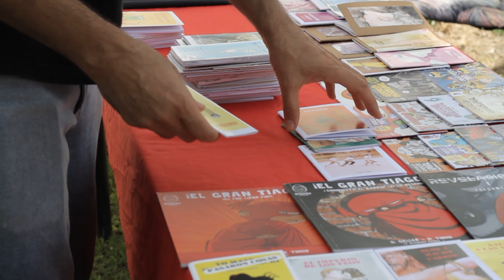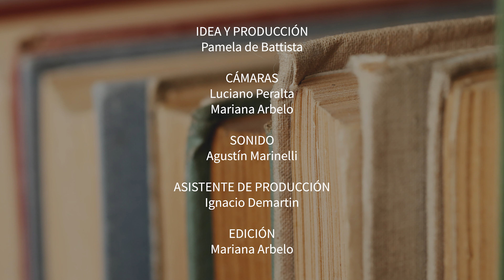Entrevistas Fragua 2022: Sofía Barrios Delgado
Fragua es un festival literario que propone reunir las voces diversas de nuestra literatura local y regional.
Este año lo transitaron escritores y escritoras a través de actividades como taller literario, presentaciones de libros, disertaciones, micrófono abierto para quienes quisieron compartir su escritura, feria de libros y entrevistas realizadas a autores de Gualeguaychu.

Se inició como un proyecto presentado y seleccionado por el programa Culturar, fondo municipal para la cultura. Se realizó en el Espacio Cultural La Solapa, y fue abierto a todo público y gratuito.

El trabajo de organización y producción fue realizado en equipo por Pamela De Battista y la cooperativa cultural La Solapa.

Estas entrevistas tienen como objetivo documentar, a través de una producción audiovisual, parte del trabajo literario de nuestra ciudad.

La entrevistadora es Victoria Veronesi. Les entrevistades: Sofía Barrios Delgado, Martín Pucheta y José Luis Pereyra.

* Victoria Veronesi es Profesora en Ciencias de la Educación, Operadora Psicosocial, Educadora Popular y Apicultora. Publicó el cuento “Lunita Pequeña” en el Antiprincesas de Plaza de Mayo de la Editorial Chirimbote, un cuento sobre identidad, para las infancias libres. Participó de recitales de poesía y también en el proyecto Gamesán con la lectura de poemas en la canción Larai larala, y en el recital que este proyecto brindó en el escenario principal de la Fiesta del Pescado y el Vino, con la importancia de que fue la primera vez que se leyó poesía en este evento. Cuenta cuentos y está terminando de escribir una obra de danza teatro. Este 2022 publicó su libro de poesía "Aterrizaje de emergencia, la boca semillada" a través de la Editorial Palo Santo.

* Sofía Barrios Delgado, es Prof. de Lengua y Literatura, coordinadora del Club de Lectores "Dios te libro" y poeta.
Participó de "Poetas al Megáfono" en FIP Bs. As 13. Publicó poemas en la sección "Entre versos" de la Revista Análisis. Pertenece al grupo literario "Las Curanderas", con quienes organizó y participó de recitales de poesía bajo el nombre "Conversura". También ha participado de recitales y conversatorios entrerrianos como "Café con seres" y "Nosotres en el texto".
Con Gustavo Faingenbaum coordinan diversos cursos y talleres como "Poseídos: emociones y autogobierno en la filosofía y la literatura" y "La doble vida de la metáfora".